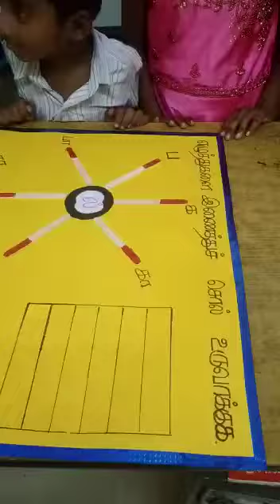எழுத்துக்களை இணைத்து சொல் உருவாக்குதல் டீச்சிங் பை மீனா